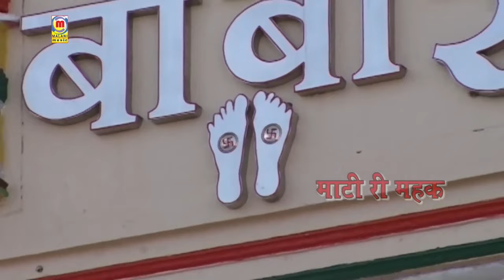Prakash Mali Latest Bhajan - जग पालनहारा आ धरती है प्रभु | Jag Palanhara | Baba Ramdevji Bhajan 2024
☛Song  : Jag Palanhara - जग पालनहारा
☛Album : Bikaner Live
☛Singer : Prakash Mali
☛Lyrics : Traditional
☛Music Label : Malani Music
☛Category : Devotional
☛Sub Category : Baba Ramdevji
☛Track Genre : Bhajan
☛ⒸCopyright : Prakash Mali
☛DIGITAL PARTNER : RDC MEDIA PVT LTD